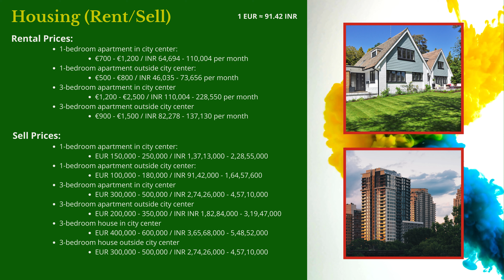Start Planning Portugal in 60 Second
Dreaming of a move to Portugal? In just 60 seconds, discover everything you need to know about living in this vibrant European gem! From the stunning beaches of Lisbon to the historic charm of Porto, we cover the essentials: cost of living, best cities for expats, and must-know travel tips. Start planning your Portuguese adventure today—whether you're seeking a new home or an unforgettable experience, Portugal awaits!

Interesting fact:
Oldest Bookstore in the World: Portugal is home to Livraria Bertrand in Lisbon, the world's oldest operating bookstore, established in 1732.

Here are some helpful links for your transition to Portugal,
Public Transport Applications:
1. CP - Comboios de Portugal
2. Carris
3. Metro de Lisboa
4. Moovit
5. MoveMe.AMP

Taxi Apps: 🚖
1. Free Now
2. Bolt
3. Uber
4. Taxi Link
5. Curb

Timestamp: ⏱️
Big Cities of Portugal: 0:05
Housing (Rent/Sell): 0:10
Best Website to find Rented Apartment in Portugal: 0:16
Average Salary to Survive in 4 Major Cities
& Public Transport Cost: 0:22
Best Sim Cards and Data Plans: 0:26
Food cost (Grocery): 0:31
Grocery Stores in Portugal: 0:37
Hotel Cost in Portugal
& Restaurant Cost in Portugal: 0:42
Monthly cost of living in Portugal: 0:47

🎥 Get ready for instant answers! We'll address the first 50 comments right away in this video. But wait, there's more! Keep commenting and stay engaged!